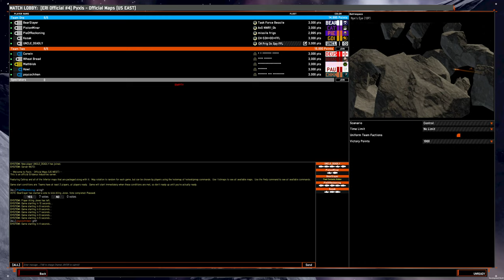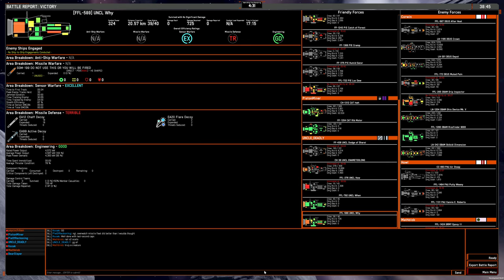5v5 game: ANS CH/Frig on Nyx's Eye